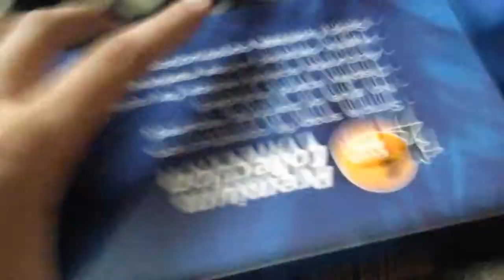Unboxing Risesoon (Skymarks) British Airways Boeing 777-300ER 1:200 W/Gear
My first unboxing airplane model from risesoon models, I got it for Christmas in 2012